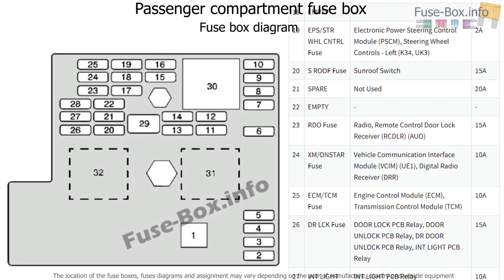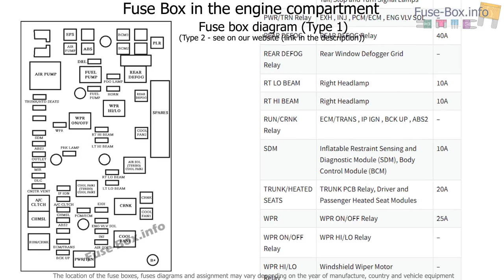Fuse box location and diagrams: Chevrolet Cobalt (2005-2010)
Fuse box diagram (location and assignment of electrical fuses and relays) for Chevrolet Cobalt (2005, 2006, 2007, 2008, 2009, 2010).